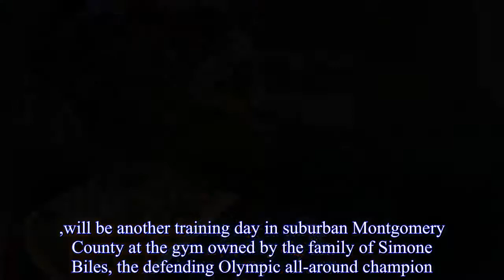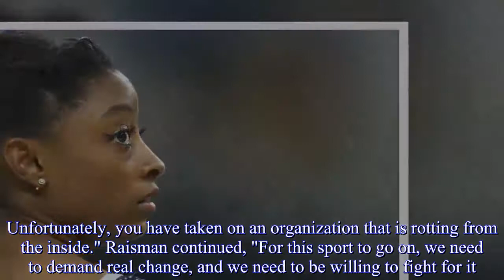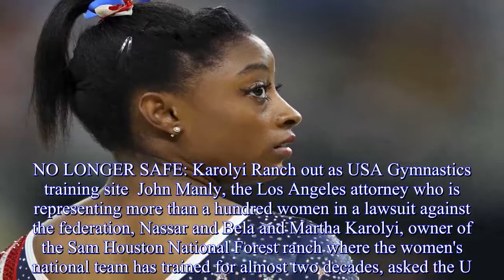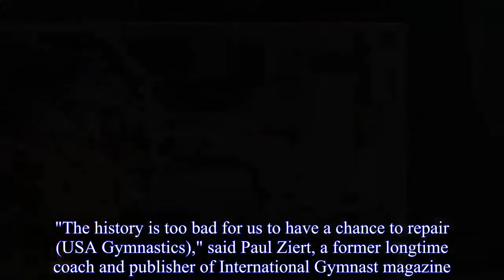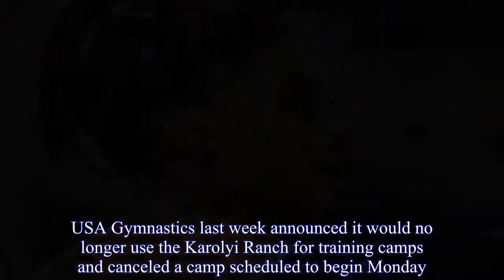USA Gymnastics facing uncertain future as sport's governing body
The selfsame Monday on which disgraced former USA Gymnastics team doctor Larry Nassar will be sentenced in Lansing, Mich.,will be another training day in suburban Montgomery County at the gym owned by the family of Simone Biles, the defending Olympic all-around champion.It will be another day of workouts in northwest Houston for former NCAA champion Colin Van Wicklen and in Colorado Springs, Colo.,for two-time Olympian Sam Mikulak as both count down the days until they join other gymnasts on the Saturday before the Super Bowl for the year's first major men's competition, the Houston National Invitational.It also will be another day of business at USA Gymnastics headquarters in Indianapolis, one day closer to the American Cup championships in Chicago in March, the national championships in Boston in August and to the 2020 Olympic Games in Tokyo.Increasingly, though, longtime coaches and some former gymnasts, including some of the young women who were sexually assaulted by Nassar under the guise of medical treatment, are broaching the possibility that while gymnastics will endure, it may be time for USA Gymnastics, the sport's governing body since 1970, to go away.While the federation's leadership has expressed sympathy for Nassar's victims and promised change is on the way, "Talk is cheap," four-time Olympic gold medalist Aly Raisman said Friday at Nassar's sentencing hearing in Lansing.Referring to Kerry Perry, who was named Dec.1 as USA Gymnastics CEO, Raisman said, "I have never met you, and I know you weren't around for most of this.Unfortunately, you have taken on an organization that is rotting from the inside." Raisman continued, "For this sport to go on, we need to demand real change, and we need to be willing to fight for it.It's clear now that if we leave it up to these organizations, history is likely to repeat itself."Now is the time to acknowledge that the very person who sits before us now - who perpetrated the worst epidemic of sexual abuse in the history of sports, who is going to be locked up for a long, long time - this monster was also the architect of policies and procedures that are supposed to protect athletes from sexual abuse for both USA Gymnastics and the USOC." Calls to decertify USA Gymnastics as the national governing body for the sport have mounted over the last year.NO LONGER SAFE: Karolyi Ranch out as USA Gymnastics training site  John Manly, the Los Angeles attorney who is representing more than a hundred women in a lawsuit against the federation, Nassar and Bela and Martha Karolyi, owner of the Sam Houston National Forest ranch where the women's national team has trained for almost two decades, asked the U.S.Olympic Committee last March to revoke the federation's authority."The entire USA Gymnastics leadership and management shares the blame for this failure," Manly wrote."If the wholesale rape of hundreds of children because of organizational culture and indifference is not enough, then respectfully, what is?"  T